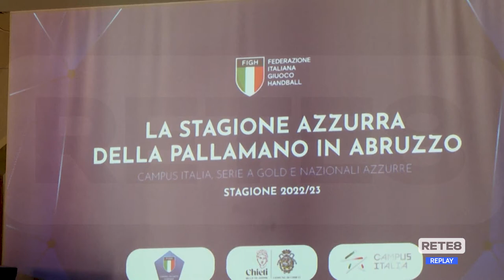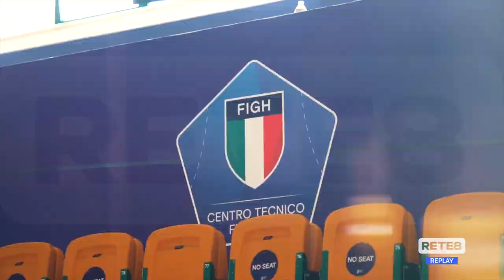Pallamano - A Pescara e Chieti le Nazionali azzurre